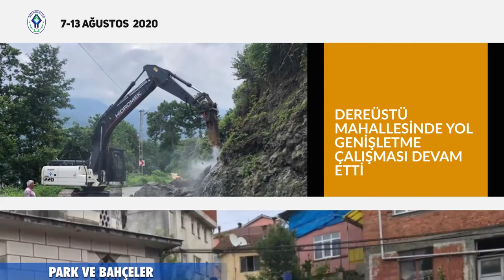RİZE BELEDİYESİ HAFTANIN 7-13 AĞUSTOS 2020